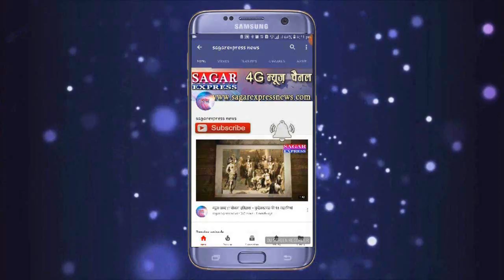बड़ा हादसा --भोपाल की छोटी झील में गणेश विसर्जन करते समय नाव पलटी 11 की मौत दो लापता -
सुबह के चार बजे की घटना --गणेश जी के विसर्जन के बाद नाव का संतुलन बिगड़ा -नाव पलट गई --उसके साथ बंधी नाव भी पलट गई --भोपाल की छोटी झील के खाटलपुर घाट की घटना --11 की मौत -दो अभी भी गहरे पानी में लापता --छ की जान रेस्क्यू कर बचाई